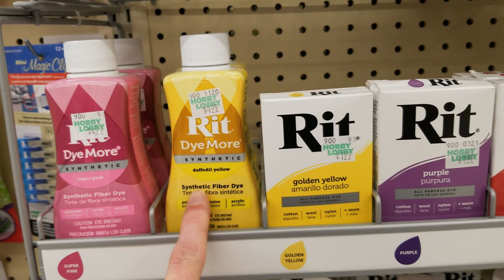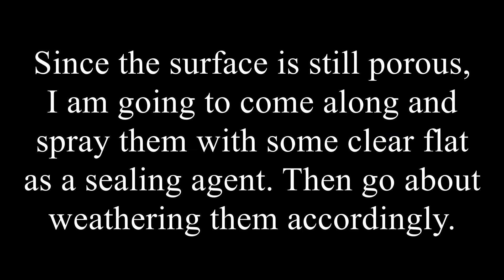How I Dye SLS Nylon Prints Vlog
In this more "vlog" style video, I take you through the process of dyeing some SLS 3D prints I had produced by Sculpteo. If possible, have some test items to get the dye concentration and soaking time right for the desired colour. I have successfully dyed MJF prints black, although this is really your only colour option available due to the nature of MJF.

If you want to skip all the talk and see the finished product, skip to 7:20 for that.